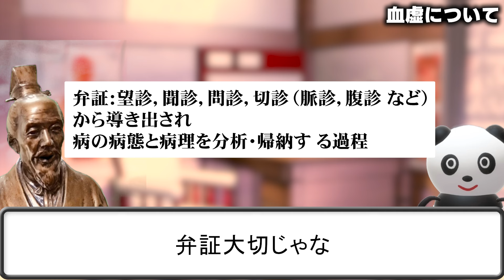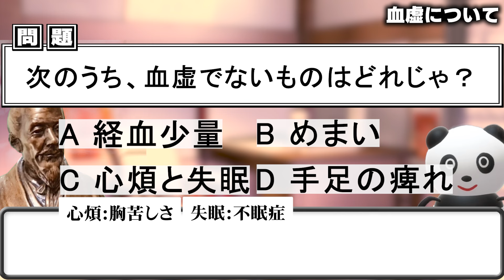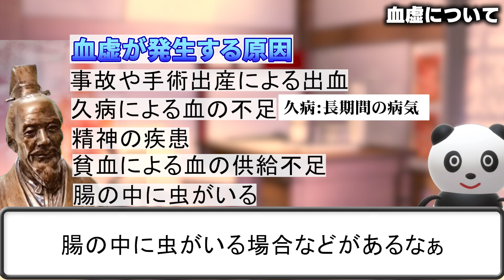張仲景先生とフーフー君の中国医学レッスン⑱フーフー君の養生訓代202話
では、質問じゃ。
次のうち、 血虚でないものはどれじゃ。
A.経血少量 。
B.めまい 。
C.心煩と失眠 。
D.手足の痺れ 。
ん？どれも血虚の気がします。
うーん。答えは。答えなし！
ブブー。正解は C じゃ

中国医学協会会長。神戸大学非常勤講師としても活躍！

中医学を学び約20年、大学での講義の経験と蓄積してきた講演会のノウハウを丁寧にご案内いたします。趣旨・目的、聴講対象者、希望講師や講師のイメージなど、お決まりの範囲で構いませんので、お気軽にご連絡ください。